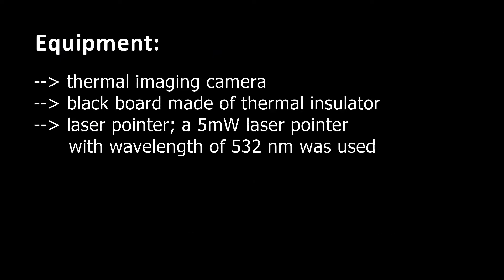Thermal Effects of Laser Beam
The goal of the experiment is to show that the visible component of electromagnetic radiation also carries energy, the absorption of which causes temperature increase of objects.